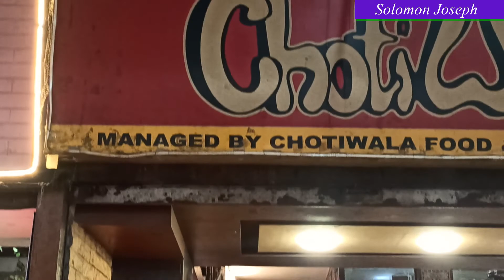Rishikesh Tourist Places | 2nd Day in Rishikesh | Rishikesh Budget Tour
In this video, I'm traveling to Rishikesh, which is situated in Uttarakhand and 25 km away from Haridwar.
In this video, I will show you Tourist places in Rishikesh, and how to travel in Rishikesh on a low budget.

In this video, I have visited below places:-

1. Neer Waterfall
2. Bhootnath Temple
3. Chotiwala Restaurant
4. Ganga Ghat.
5. Ganga Aarti